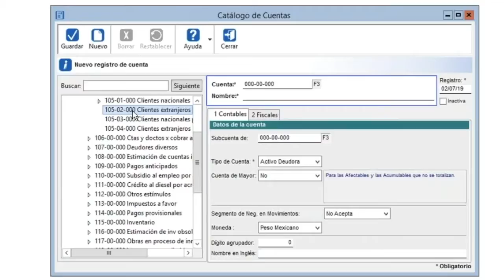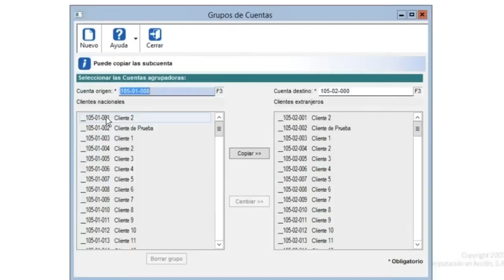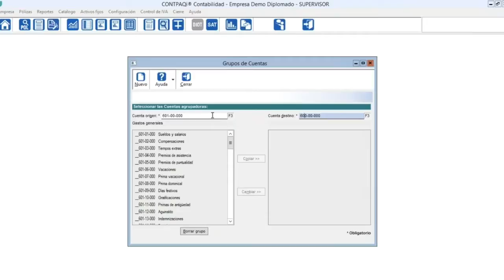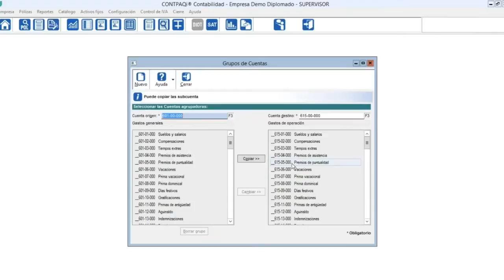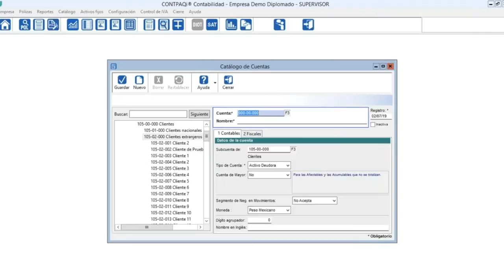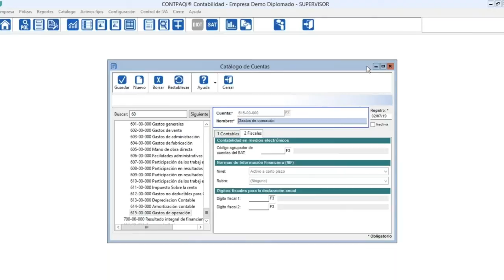Cómo copiar subcuentas de una cuenta de mayor a otra en CONTPAQi Contabilidad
En éste video te mostramos como utilizar la herramienta "Grupo de cuentas" que te servirá para copiar subcuentas de una cuenta de mayor a otra.

Sermex Consultores. Distribuidor CONTPAQi.